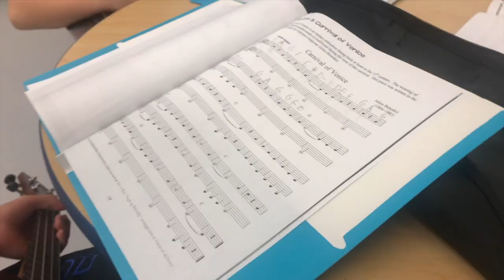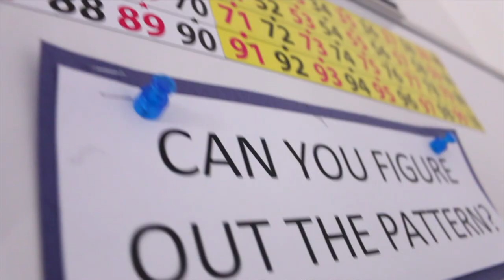Welcome to Halifax Grammar Prep School